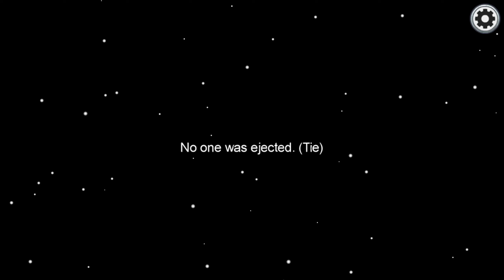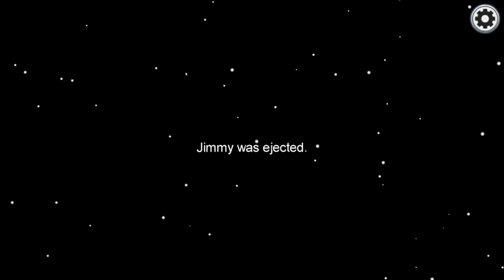Gamerbug Plays - Among Us - Imperfect Crimes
A fun game of the multiplayer whodunnit Among Us with a few friends.

Some single and duo killer action, though my success rate varies wildly; fun was had regardless and there were a few lucky escapes and dumb plans.

Audio varies a lot throughout this, so apologies to peoples eardrums; not everyone has a gaming rig and pro mic.